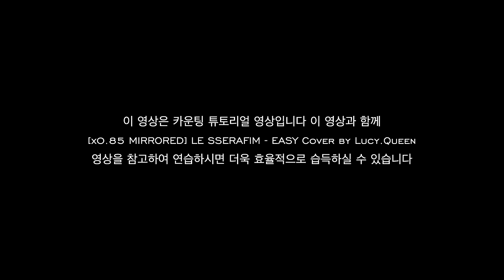[Tutorial] LE SSERAFIM - EASY Count the Beats by Lucy.Queen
dance by lucyqueen